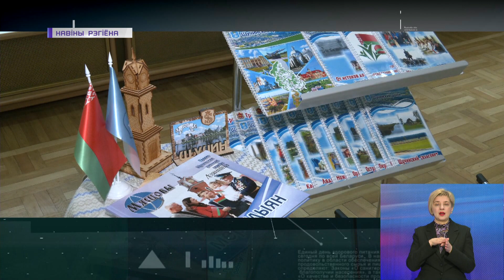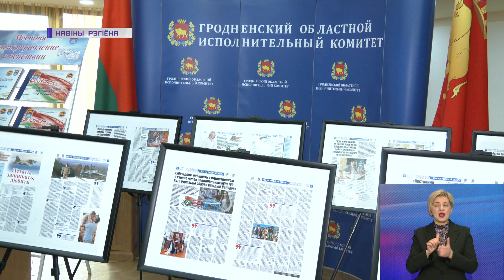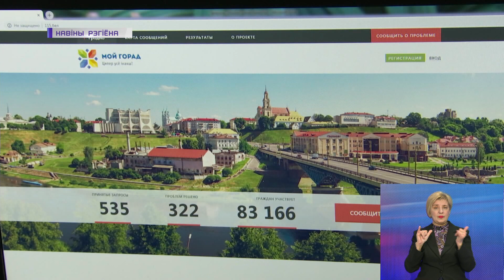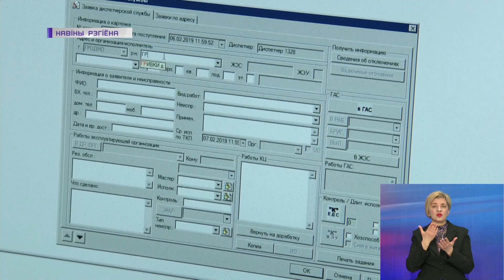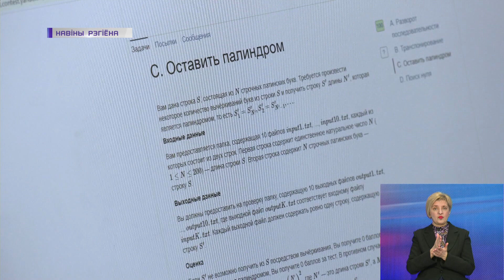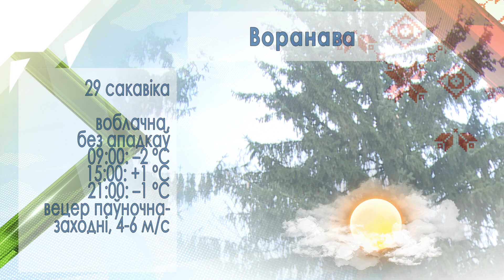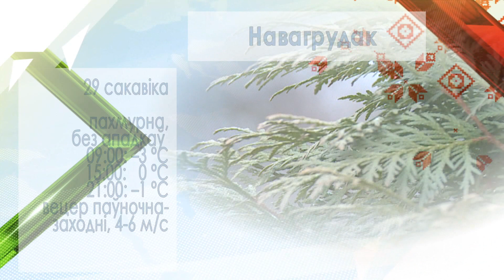Новости Гродно. Инфоэкспресс. 28.03.2023.